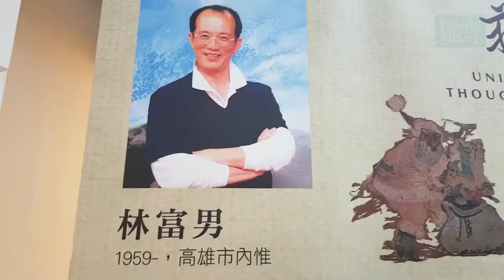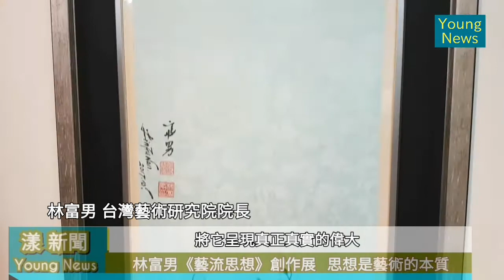林富男《藝流思想》創作展 思想轉換才是藝術的本質 漾新聞 華安安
以刺繡的背面為創作方式
意喻 在「看見背面」
辛苦不為人知的一面

所以這次藝術創作的目的
就是要看見「背面」
當我們在看見別人光鮮亮麗的「外表」時
也要看見他「背後」努力辛苦付出的一切

藝術家林富男
現任行政院政務顧問、臺灣藝術研究院院長、南台灣觀光產業聯盟總召集人、高雄師範大學藝術學院講座教授，及高雄漢王洲際飯店集團總裁、台灣藝術股份有限公司（8479）董事長等職務，黨政商學涉獵甚廣。
有「藝流企業家」的稱號，林富男過去曾受邀於彰化生活美學館、台南文化中心，展出「異流油畫」和「氣韻生動」個展，以材料科學創造出獨有的油彩，奠定個人的藝術標誌，而此次展覽也是受高雄師範大學藝術學院藝術中心的邀請展。